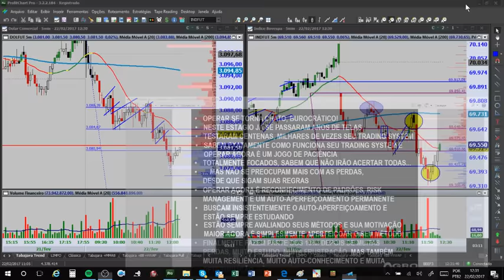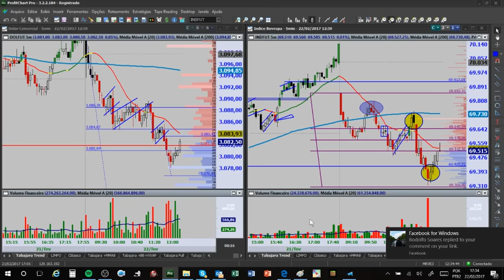Entradas fora do Tabajara 22 02 2017